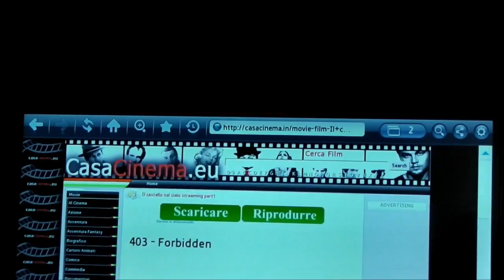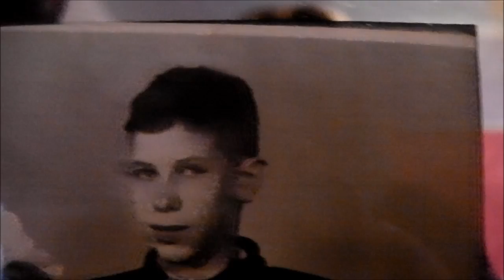ВОСКРЕСНЫЙ БЛОГ. ГОСТИ. ОТВЕТЫ НА ВОПРОСЫ.